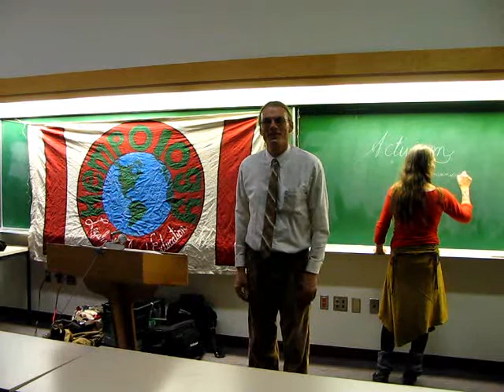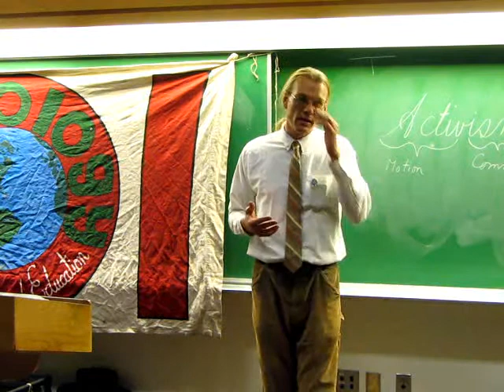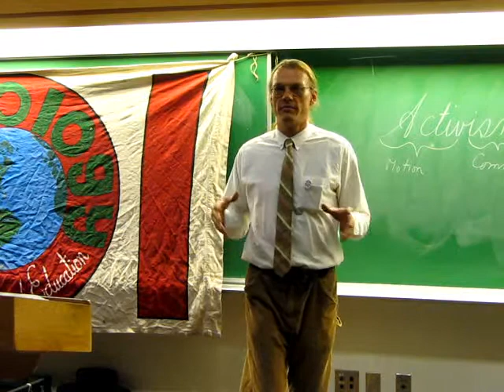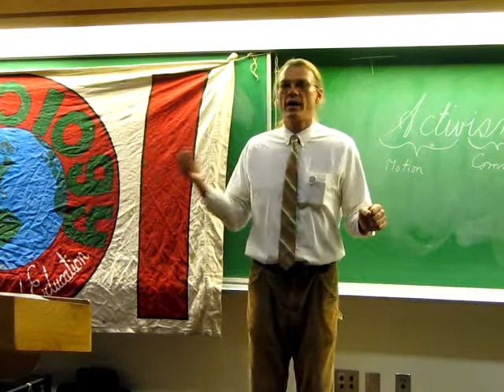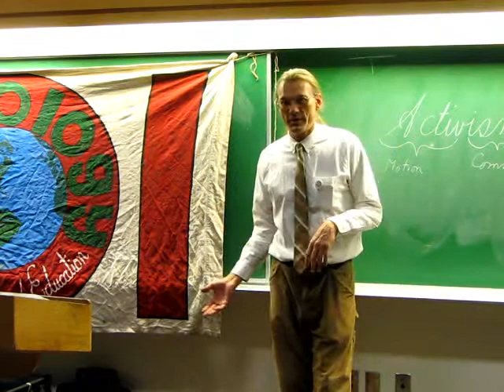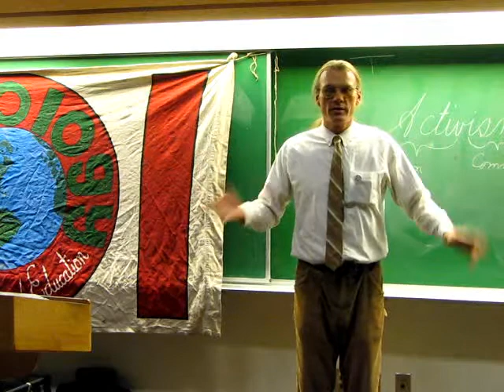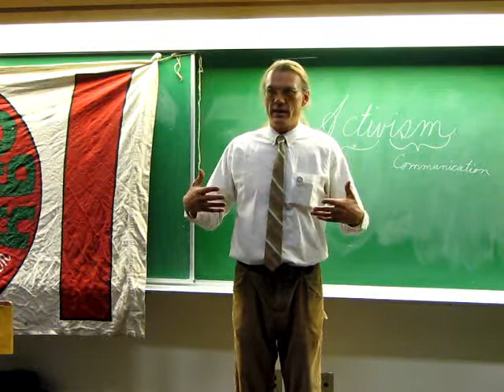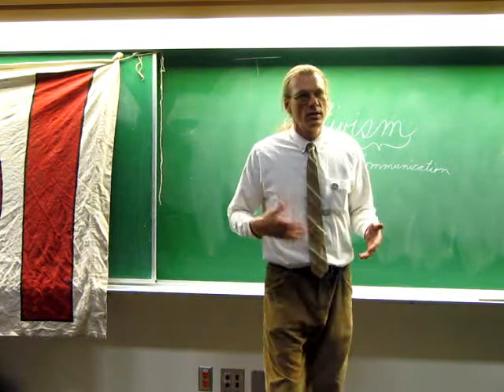Cannabis Activism 2010 Part 1